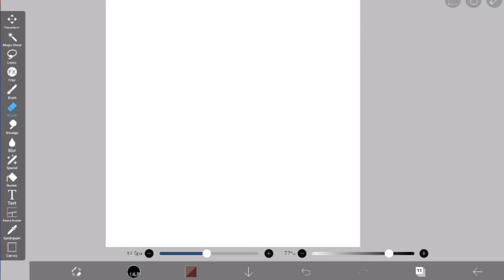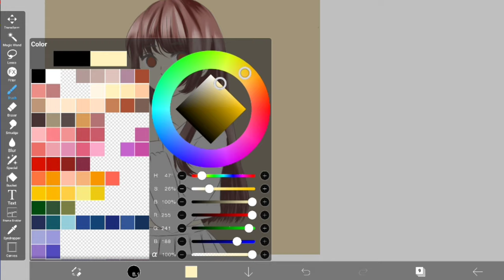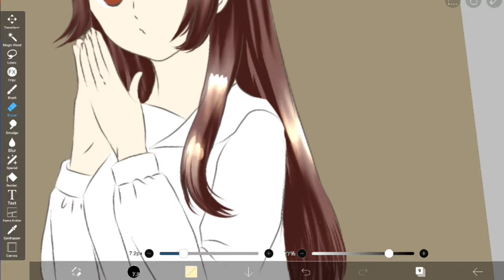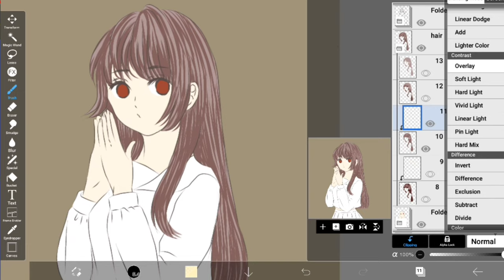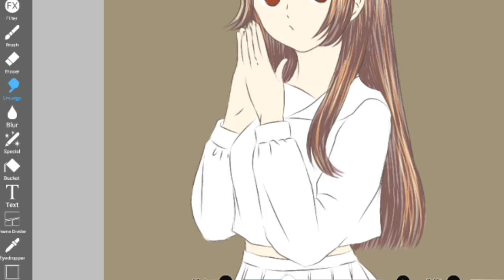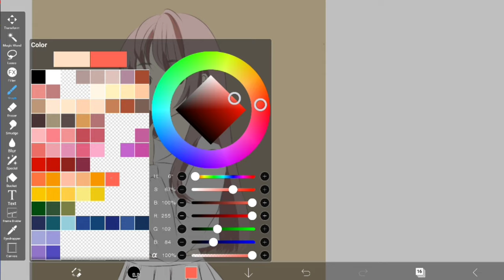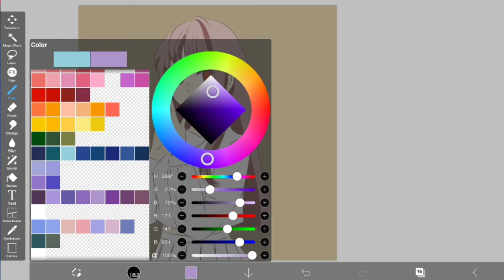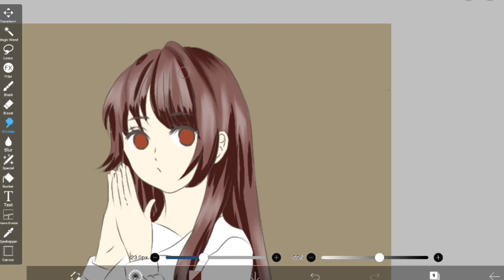Ibispaint ✦ ลงไฮไลท์ผม 3 แบบ ง่ายๆกันจ้า ✧วาดอนิเมะ มังงะง่ายๆ สำหรับมือใหม่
ตามที่ขอมาจ้า สอนลงไฮไลท์ผมแบบง่ายๆๆๆๆๆจ้า

รัก